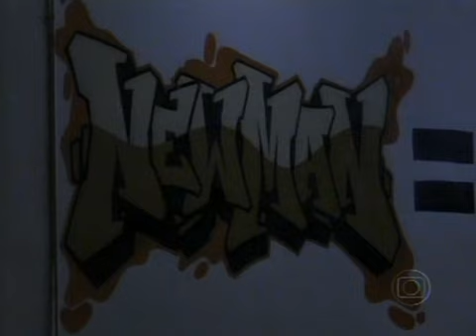Meu Papai é Noel 2 - ( Globo - Sessão da Tarde )